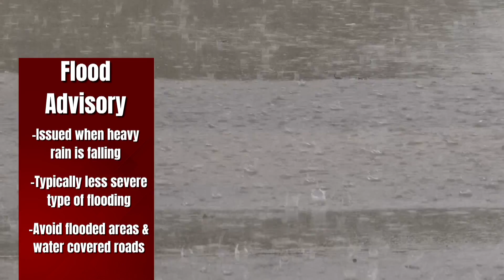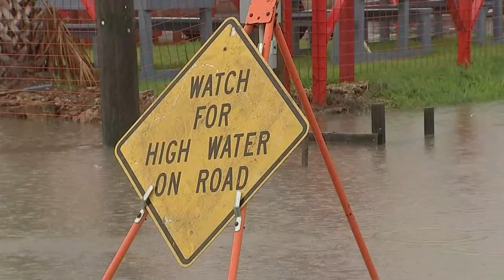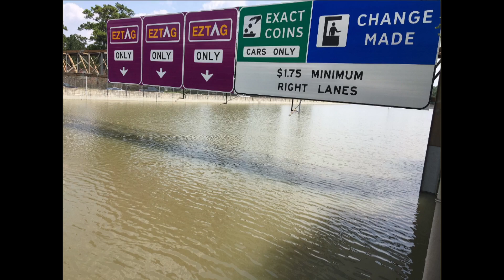Flash Flood Safety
On average around 127 people die per year due to flooding in the United States, and around $8 billion dollars worth of damage is caused by flooding. In this week's Degrees of Science we talked with Dr. Amanda Schroeder about why flash flooding is so dangerous, and what you can do to keep yourself safe.